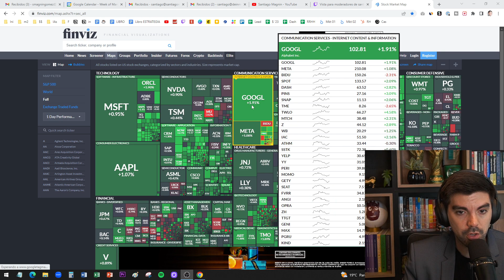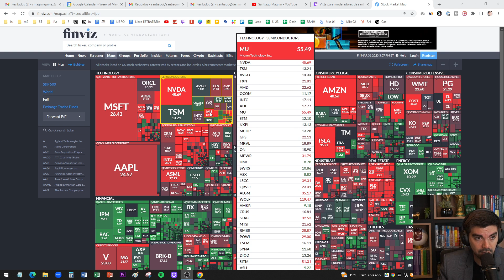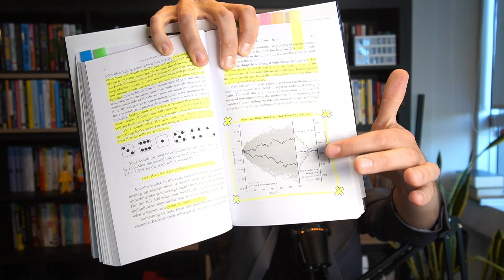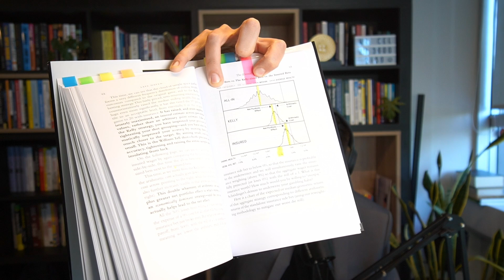Reseña / Resumen de "What Works on Wall Street" y de "Safe Haven" (en Español) ⭐🌟 FUN WITH SAN 🌟⭐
Si estás buscando un cambio o empezando en el rubro inmobiliario y lo que escuchaste en esta charla hace match con tu personalidad, postulate o WhatsAppeame al y súmate a la red de nuevos inmobiliarios